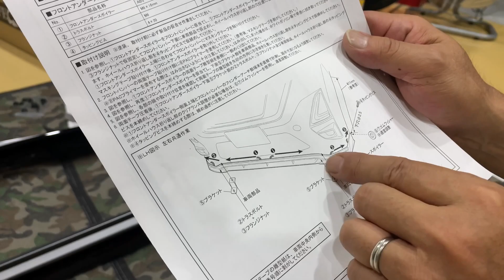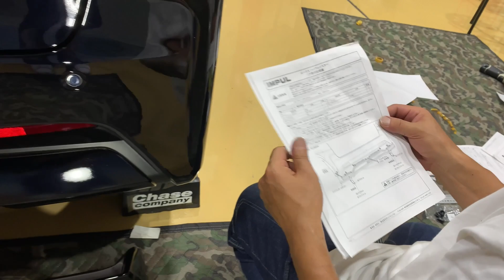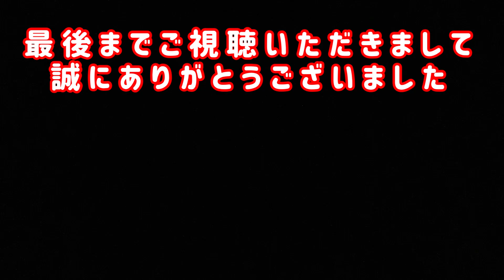【新型ルークス】ROOXにインパルのエアロキットを取り付けました フロントスポイラー＆リアスポイラー編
前回に引き続き、新車のROOXハイウェイスターにIMPULさんのエアロキットを装着しました！の第2段！
今回はフロントスポイラーとリアアンダースポイラーを取り付けました用意！
さすがのインパルさん。取り付けする位置もミリ単位で書いてありました…が！細かすぎー。
なかなかのミリ単位で自分も負けずに細心の注意を払って取り付けましたよ！